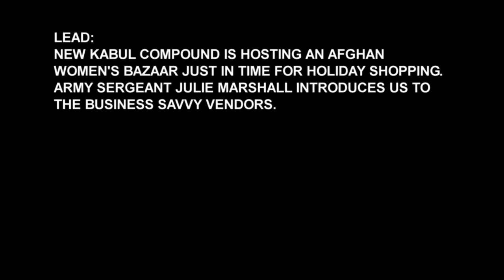Afghan Women's Bazaar in Kabul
The New Kabul Compound hosted an Afghan women's bazaar. Army Sgt. Julie Marshall introduces us to the business-savvy vendors.